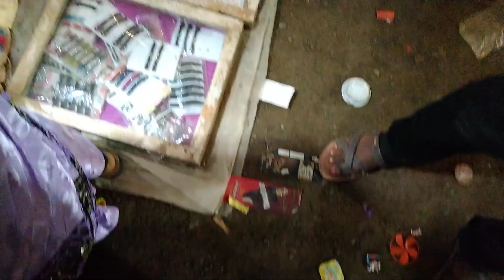Visit khaira Dasami Durga puja2023#viralvideo